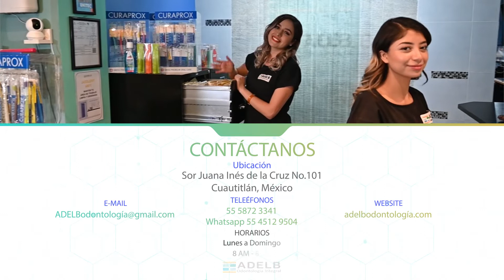ADELB Odontología Integral, Cuautitlán México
Mi sonrisa no es para tanto,es para siempre.